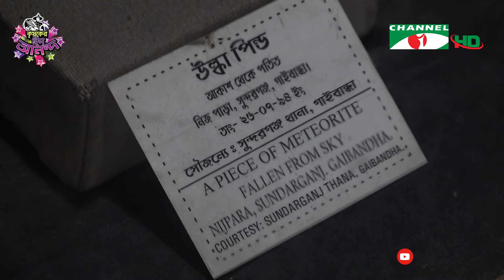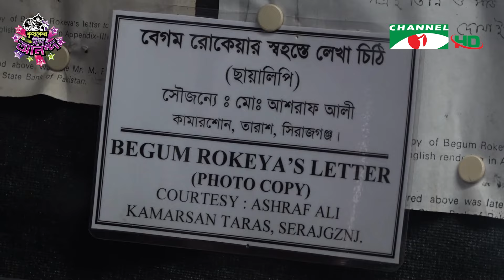রূপকথার গল্পের মতো তাজহাট জমিদার বাড়ি | Krishoker Eid Anondo | Shykh Seraj | Channel i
রূপকথার গল্পের মতো তাজহাট জমিদার বাড়ি

তাজহাট জমিদার বাড়িটি রংপুর জাদুঘর থেকে প্রায় ৪ মাইল পূর্ব  দক্ষিনে কোণে বর্তমান কৃষি ইনস্টিটিউট পাশে সবুজ গাছপালা পরিবেষ্টিত আর্কষর্ণীয় পরিবেশে অবস্থিত । জমিদার বাড়ির সামনে রয়েছে সমসাময়িককালে খননকৃত বিশাল আকৃতির ৪টি পুকুর। বর্তমান তাজহাটে বাজার হতে উত্তর দিক দিয়ে প্রধান ফটক অতিক্রম করে ক্রমান্বয়ে পশ্চিমে  কয়েকশ’গজ পেরিয়ে জমিদার বাড়ির প্রধান প্রবেশ পথে আসা যায়।